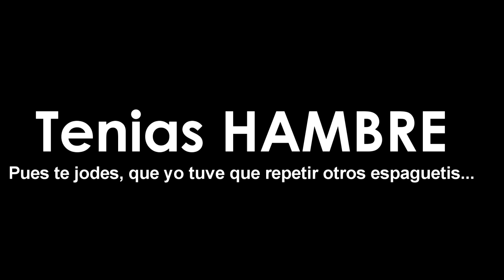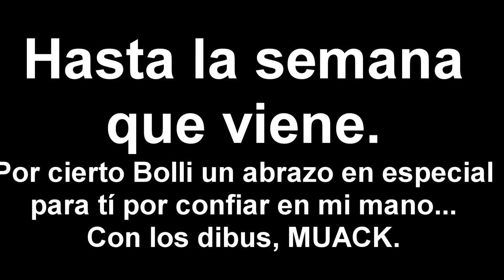#11 Con Guión, digo, Random y euforia por BOLLI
La música que podéis escuchar al principio pertenece a @mdelolo

Se me olvido editar la parte de la casa de mi corazoncito con una chinchilla y un inseparable, pero lo pondré en el próximo, no os alarméis.

Si me quieres dar ideas para el tema de la semana que viene mencionarme y utilizar el hashtag

El Canal "ElPoderDelPollo" es un canal dedicado al humor, consejos y todo lo que me salga por poner, en definitiva un VLOG.

Calendario: Se intentara subir un video semanalmente, en concreto los lunes.

Si te gusto agradécelo, "me gusta".